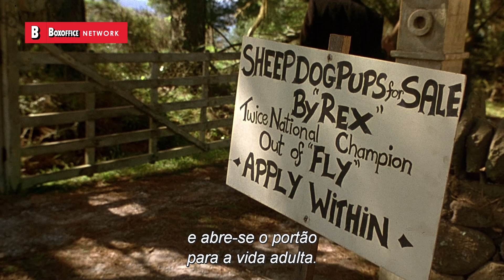Posso chamar você de mamãe? | Babe, o Porquinho Atrapalhado | Clipe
Aaaaah!